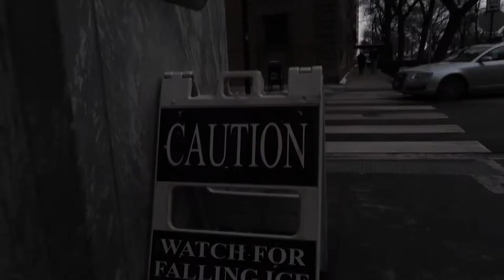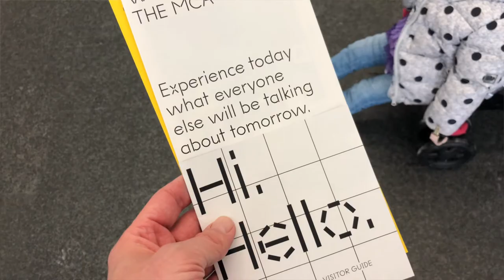I don't understand modern art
I remember my first visit to the Museum of Contemporary Art. There was a Meat Couch. I didn't get it.